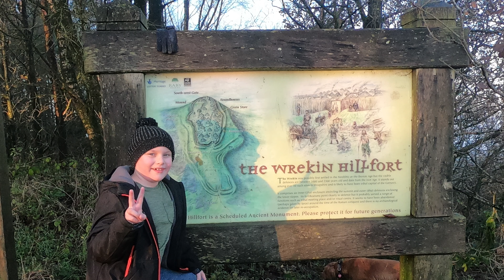A cold morning up the Wrekin